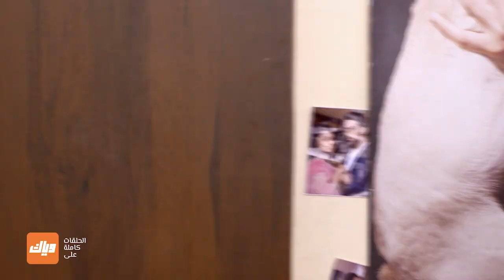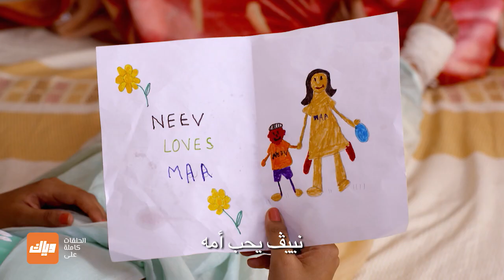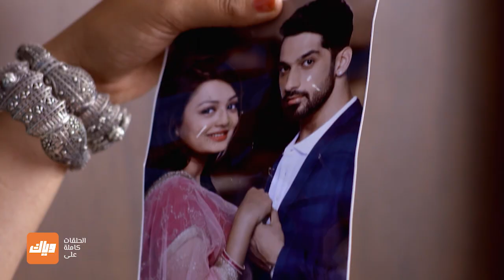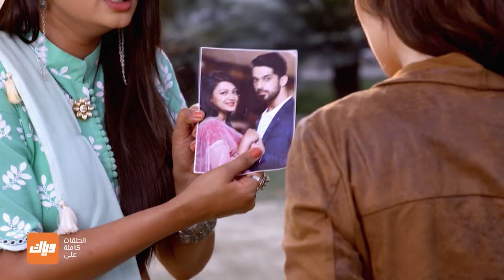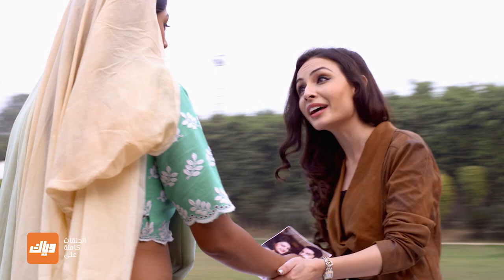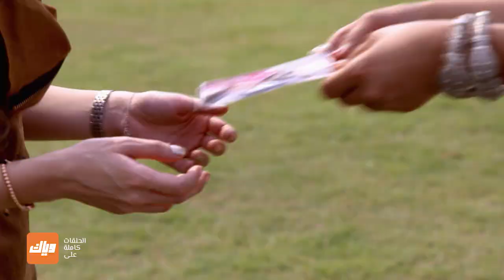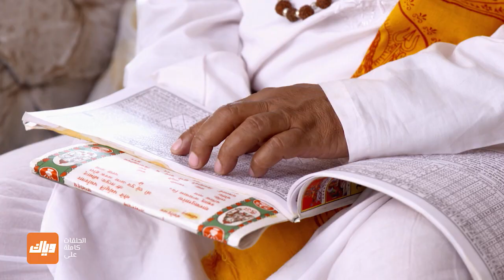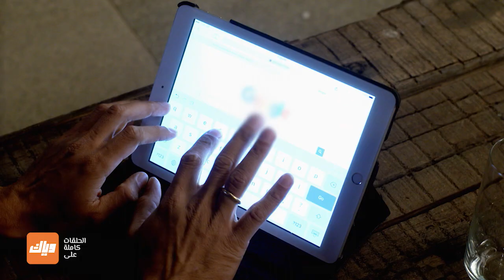مسلسل حب يتخطى الزمن 3 - حلقة 6 - حلقة كاملة | وياك